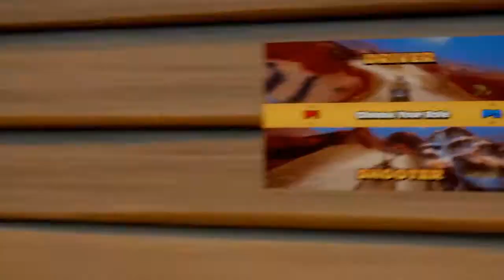VFS Testimonials - Lily Page (Game Design)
Lily Page of Canada describes her experience in the VFSgamedesign program as the 2019 recipient of the Roberta Williams Women in Games Scholarship.